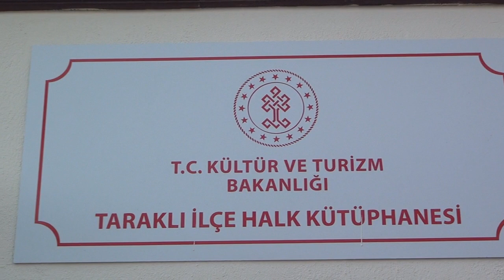Vali Kaldırım yılın son gününü Taraklı'da geçirdi